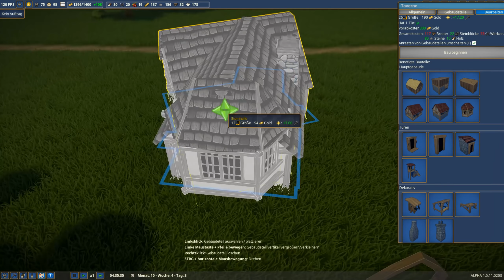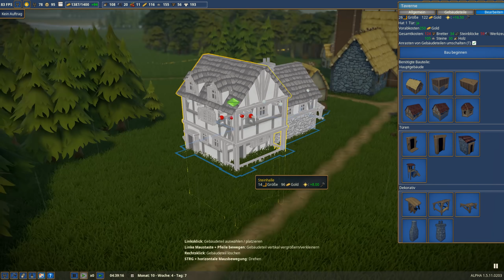Foundation (08) #09 - Unwetter in meinem Dorf! - Foundation Gameplay Deutsch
Leider ist Folge 8 abhanden gekommen deswegen ist jetzt schon die 9 da. Fände es ein wenig blöd wenn ich diese Folge 8 nenne und dazwischen einfach Mega Viel Gamplay ohne Worte fehlt.